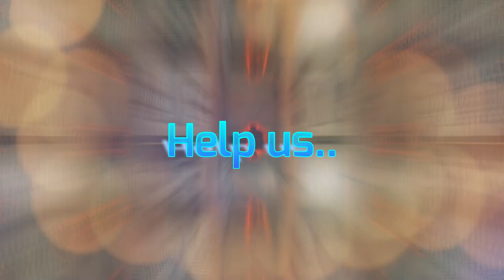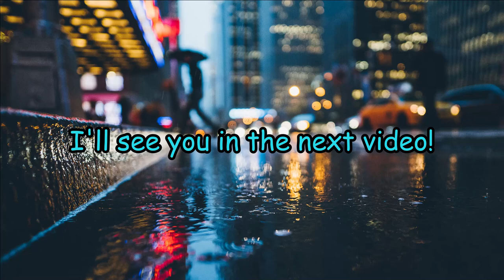Super Scuffed Siege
Battlepass
Carson: Yellow
Mari: Purple

Intro: flower-fields - Medda